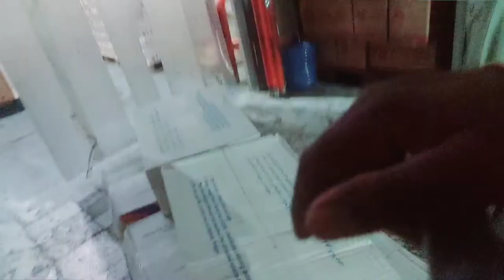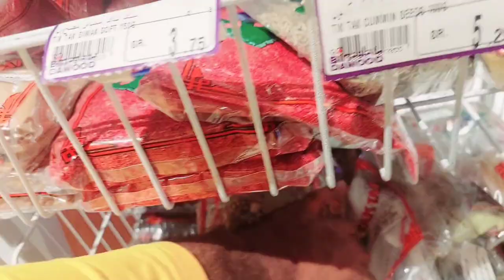Aaj ka Mera new Punjab videonew villa#sad audio League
Aaj ka yah Mera new Supermarket ka saman kharidne ke liye Ja Rahe Hain store per is store ka 3 market hai morning interesting aur majedar Aaj Bhi video Hone Wali Hai Aaj ka yah Mera Vilas hone wala hai bahut hi interesting vilag
Majeeb official480#sad

 Bahut hi interesting Gulab Masjid official per upload kar diya hai

 Bahut hi majedar aaj ka yah Mera vilaj Hai

✌️ aaj ka yah Mera vilag
 How do K words